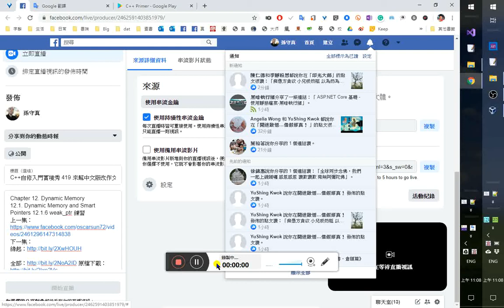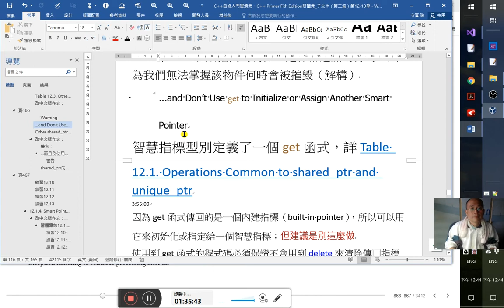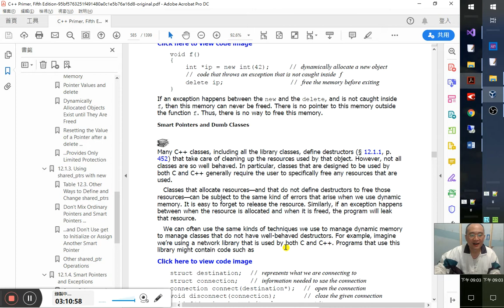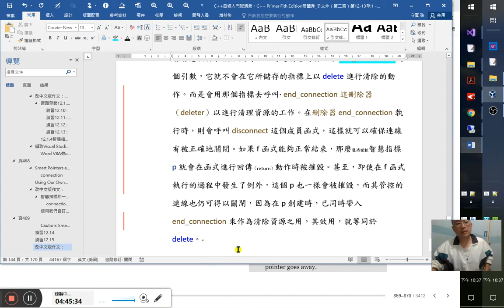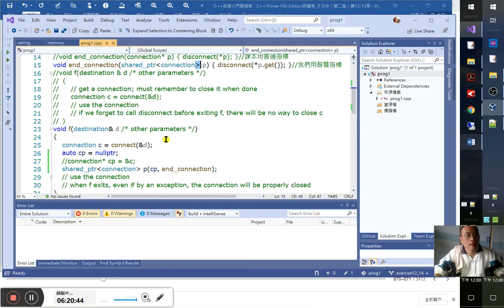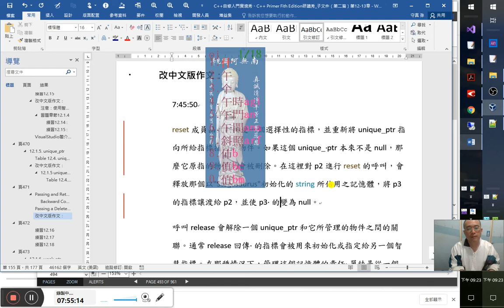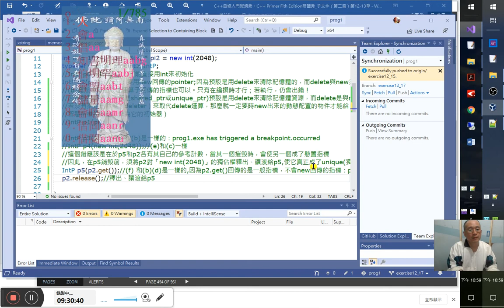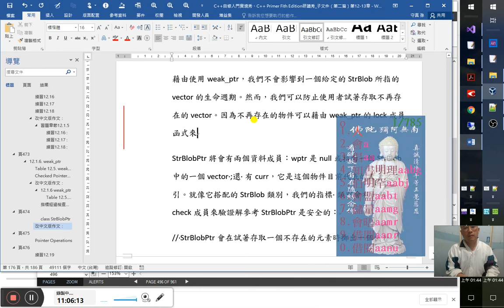C++自修入門實境秀、C++ Primer 5版研讀秀 84/ ~12.1. Dynamic Memory and Smart Pointers複習-改中文版作文~頁473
改中文版作文：第84集起始
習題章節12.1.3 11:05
練習12.10 :
下列呼叫前面§ 12.1.3中定義的process函式的寫法是否正確。如果有誤，該如何更正這些寫法？
// ptr會在process被呼叫時創建並初始化
void process(shared_ptr‹int› ptr)
    //使用ptr
} // ptr超出範疇，並被摧毁了
shared_ptr‹int› p(new int (42));
process(shared_ptr‹int›(p));
可以，但不需要。「process(shared_ptr‹int›(p));」改成「process(p);」即可，因為p在呼叫process時已是一個shared_ptr了
練習12.11 :31:35 1:51:30
如果像這樣呼叫process，會發生什麼事？
process(shared_ptr‹int›(p.get()));
process執行完成後，p會變成懸置指標!
練習12.12 :
使用下列p和sp的宣告定義(declarations)來對process呼叫。如果呼叫式是合法的，請說明它會做些什麼事。如果不是，請解釋原因：
auto p = new int ();
auto sp = make_shared‹int›();
(a) process(sp);
(b) process(new int ());
(d) process(shared_ptr‹int›(p));
練習12.13 :
2:1:20
如果我們執行下列程式碼，會發生什麼事？
auto sp = make_shared‹int›();
auto p = sp.get();
delete p;
    auto sp = make_shared‹int›(1);
    auto p = sp.get();
    //sp.reset(p);//這也會出錯！大概是不能用sp本身get出來的普通指標來作reset引數；
    //或reset引數的指標必不能與sp指向同一個記憶體位址？非也！
    //因「如果p是指向其物件的唯一一個shared_ptr，reset會摧毀其物件。」在此例reset會摧毀sp
    //所指之物件，故在測試中sp與p在reset後同時失效－－成了懸置指標，故後續執行會出錯
    //delete p;//會使用sp成了懸置指標，執行時也會出錯。此行當改用下式來釋放p
    sp = nullptr;//此時p成了懸置指標
    p = nullptr;//此時p成了空指標

12.1.4智慧指標和例外情形
2:17:25
在§5.6.2（頁196）中，我們留意到一個應用程式在碰到例外情形而使用例外處理程序做善後時，必須確保應當釋放的資源有正確地被釋放。要確保資源在這種狀況下也能得到妥善地釋放，使用智慧指標就是一個簡易的方法。
當我們使用智慧指標來管控記憶體，智慧指標類別能確保記憶體在沒用時會被釋放，即使不是在正常情況結束程式（even if the block is exited prematurely），也會如此：
void f()
shared_ptr‹int›sp(new int(42)); //配置一個新的shared_ptr所指的物件「42」int
//這裡的程式碼會丟出在f內沒有被捕捉到的例外情形
} // 區域變數shared_ptr sp會在函式終止（ends）時自動被摧毀，並釋放（freed）其所控管的記憶體資源
退出一個函式時——不管是經過正常程序執行終了，或因為例外情形而意外終止——其函式所有的區域物件沒有例外、都會被摧毀。在此例中， sp是一個shared_ptr，所以在摧毀sp時會檢查其相關的參考計數。這個sp是它所控管記憶體上的唯一智慧指標，所以在摧毀sp的過程中這個記憶體會得到釋放。
然而，經由直接管理的動態記憶體卻並不會在例外發生時自行得到釋放。如果我們使用內建的普通指標來直接管理記憶體，當例外情形發生在一個new之後、在對應的delete前，那麼那個記憶體就得不到釋放：

擷取Visual Studio 2019 的程式碼配色 41:00 1:34:00
設定色彩佈景主題和字型
Word VBA做userform
58:57 Word VBA Enum（列舉）的撰寫
51:00 1:20:30 1:24:00 測試成功！
程式碼與本檔存在一塊，按Alt+F11便可查看了。

改中文版作文：
2:58:03
void f()
int *ip = new int(42); //動態配置一個新的物件
//這裡的程式碼會丟出一個沒有在f內被捕捉的例外
delete ip; //在退出前釋放記憶體
如果例外在new和delete之間發生，而且沒有在f內被捕捉到，那麼這個記憶體就永遠不會被釋放。因為在函式f外並沒有指標指向這個記憶體位址，因此，這個記憶體就無法被釋放。
智慧指標和一種特殊的類別——窘類別（囧類別）（不智類別Dumb Classes）——會配置資源卻沒有好好定義解構器（destructor）的類別
5:24:00
3:29:30 原來Smart和Dumb是相對的
就是智與不智，聰明與呆笨也
智慧vs不才
3:6:45
許多C++類別，包括所有的程式庫類別，都有定義解構器（destructors，§12.1.1）來負責清理各種物件用過的資源。然而，並不是所有的類別都如此盡職。特別是，那些設計來讓C和 C++可以兼容的類別，一般都會要求使用它們的要記得明確釋放用過的資源。
那些會配置資源，卻沒有定義解構器來釋放那些配置資源的類別，就很有可能會遇到我們使用動態記憶體時常犯的錯誤——很容易就忘記了釋放它配置的資源，在用過這些資源之後。同樣地，如果例外情形發生在該資源配置後、及其被釋放之前，那麼程式就有耗漏資源的風險。
我們通常可以使用管理動態記憶體的那套模式方法（那個套路）來管理沒有定義完善解構器的類別。舉例來說，想像我們正在使用C和C++都能使用的一個網路程式庫。使用這個程式庫的程式可能會包含像這樣的程式碼：
connection運算的定義
struct destination; //代表我們要連線的對象
struct connection; //包含了所有連線的相關資訊
connection connect (destination*) ; //啟用連線
void disconnect (connection) ; // 切斷關閉某連線
void f (destination &d /* 其他的參數 */)
//取得一個連線；必須記得在完成後關閉它
connection c = connect(&d);
//使用這個連線
//如果我們忘記在退出前呼叫disconnect，就沒有辦法關閉c 了
如果connection有一個解構器，那個解構器會在f執行完畢時自動關閉連線。然而， connection並沒有解構器。這和我們前面曾有一個利用shared_ptr來避免記憶體耗漏的程式其所面臨的問題幾乎相同。故其實我們也能利用shared_ptr來控管connection物件c以確保connection c的連線能被妥當地（properly）關閉。
使用我們自訂的清除資源（Deletion）程式碼
預設情況下，shared_ptr都會認為它們自己是指向動態記憶體的。所以，當一個shared_ptr被摧毀時，它就會在它所持有的指標上逕行delete運算。所以我們就可以利用它們這樣的特性，來將如connection這般不智的類別（dumb classes）物件「偽裝」成在動態記憶體區配置的物件，讓shared_ptr來管控這樣的類別物件。

改中文版作文：
4:10:44
若要像這樣利用shared_ptr來管控connection類別物件，我們就必須先自行定義（自訂）一個函式來取代直接運用 delete運算子來進行清除資源的工作。必須要以儲存在shared_ptr內的指標來呼叫這個自訂刪除器（deleter）函式，才能對這個shared_ptr所指向的物件進行刪除。 因此在這裡，我們的刪除器就必須是一個有型別為connection*（對connection指標）參數的函式：
void end_connection(connection *p) { disconnect(*p); }
當我們創建一個shared_ptr，我們可以傳入一個選擇性的引數指向一個刪除器函式（§6.7，頁247，Table 12.3. Other Ways to Define and Change shared_ptrs：shared_ptr‹T›p(q,d)、shared_ptr‹T›p(p2,d)）:
connection c = connect(&d);
shared_ptr‹connection› p(&c, end_connection);
//使用這個連線
//當f正常執行結束，或即使是因為發生了例外狀況而中止，這個連線仍會適當地（properly）被關閉
當智慧指標p被摧毀時，因為建構它時引入了end_connection這個引數，它就不會在它所儲存的指標上以delete進行清除的動作。而是會用那個指標去呼叫 end_connection這刪除器（deleter）以進行清理資源的工作。在刪除器end_connection執行時，則會呼叫disconnect這個成員函式，這樣就可以確保連線有被正確地關閉。如果f函式能夠正常結束，那麼區域變數智慧指標p就會在函式進行回傳（return）動作時被摧毀。甚至，即使在f函式執行的過程中發生了例外，這個p也一樣會被摧毀，而其管控的連線也仍可得以關閉，因為在p創建時，已同時帶入end_connection來作為清除資源之用，其效用，就等同於delete。
注意：使用智慧指標須注意的事項
只有正確使用智慧指標，智慧指標才能讓控管動態配置物件(memory) 及動態記憶體區（dynamic memory）的管控變得更為可靠（safety）與便利。若要正確使用智慧指標，我們就必須遵守以下原則：
•別用同一個內建型別的普通指標來初始化（或reset）多個智慧指標。
•別在get()回傳的普通指標上進行delete運算。
•別使用get()回傳的普通指標來初始化或reset另一個智慧指標。如此做也就類似第1條的一對多了—一個是普通指標卻